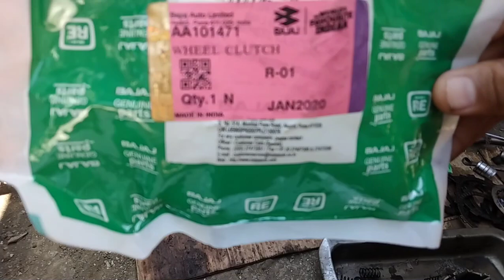how to change cluth linning Bajaj RE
how to fit cluth assymbly use orig parts Bajaj RE